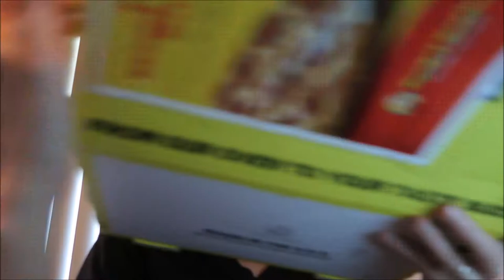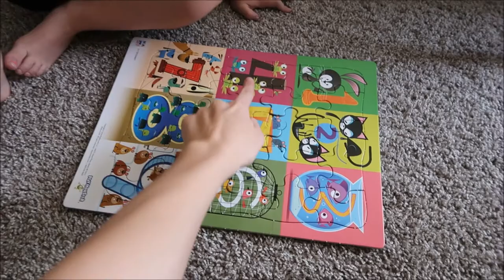And Here We Go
We go on a bike ride!